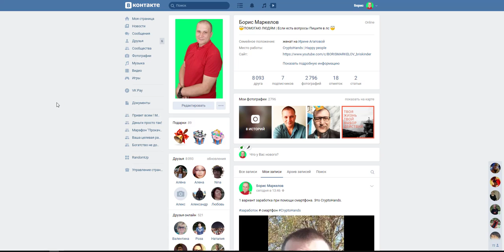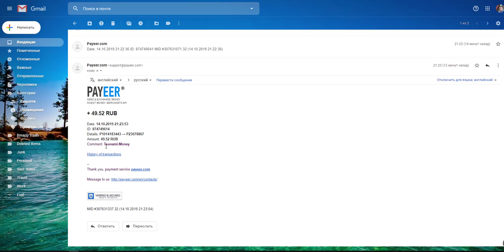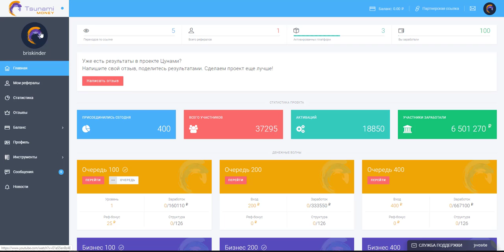Цунами денег Можно без приглашений Живая очередь Проверенно деньги сразу на кошелек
Цунами денег  Можно без приглашений  Живая очередь